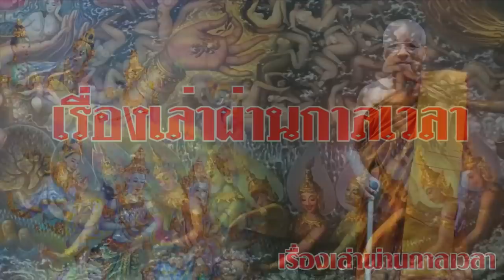แม้แต่เทวดาและนางฟ้ายังต้องมาตามหาแก้ว3ประการนี้ พุธโธ ธัมโม สังโฆ 3คำสั้นๆแต่ศักดิ์สิทธิ์มาก